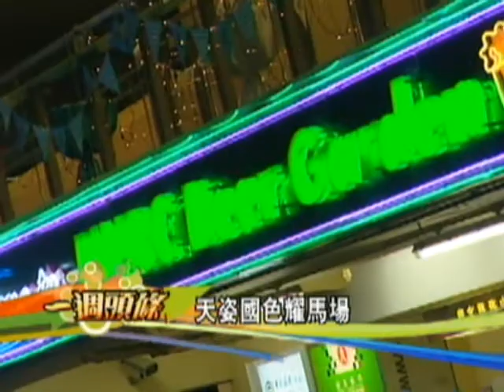馬上全接觸 17/10/2008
馬上全接觸 十月啤酒節